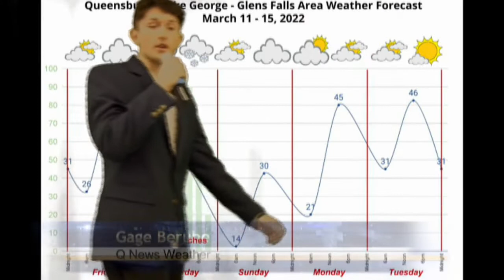Q News March 14th, 2022